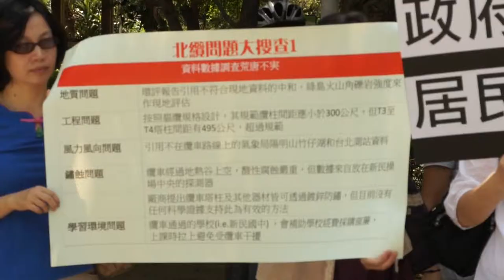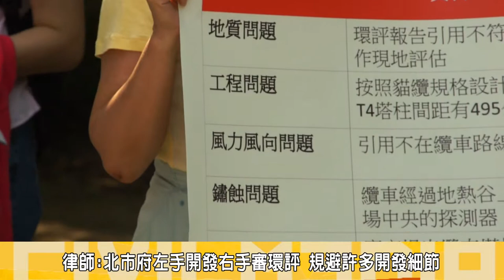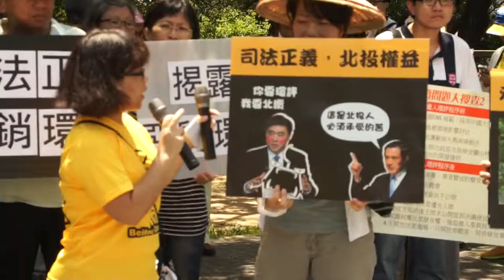2014.07.03北投纜車案環評撤銷 環團勝訴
台 北高等行政法院於今日上午9:10宣判撤銷台北市政府去年所做的環境評估結果。長達將近19年的北投纜車開發案總算有個正面的結果，北投居民與環保團體等 聽到此消息無不振奮人心。即於上午10時北投公園發布訴訟結果記者會，除了宣布判決原告(北投居民)勝訴，並再次重申「司法正義、撤銷環評」以及繼續保護 北投自然環境的決心。